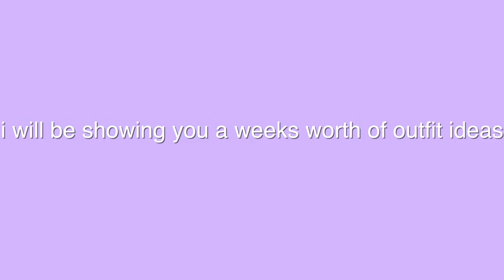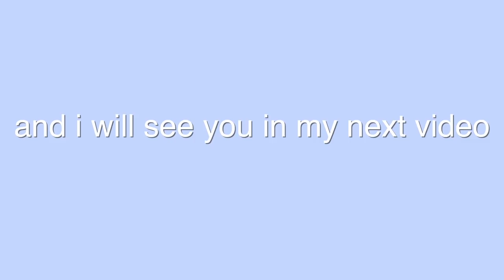A WEEK OF OUTFIT IDEAS FOR SCHOOL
hey guys!

in today's video, I did a weeks worth of outfit ideas. hope ya enjoyed!!

FAQs:
Age: 14
Camera: iPhone X (back camera usually)
Editor: iMovie (on MacBook Pro)